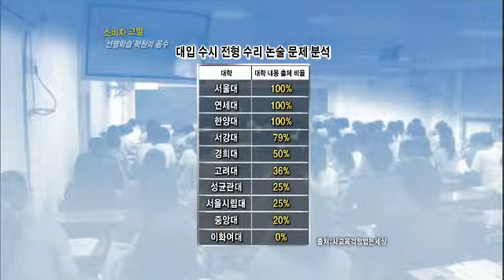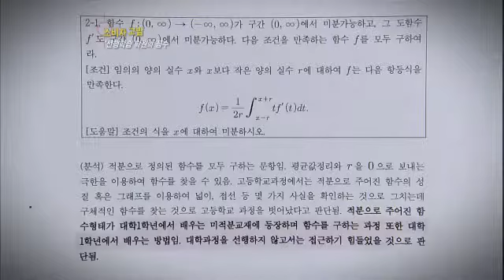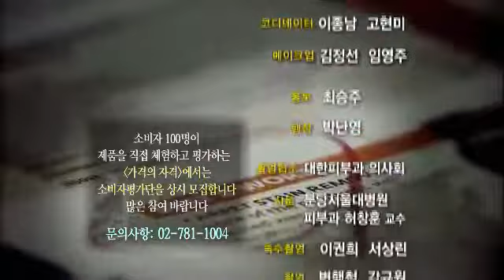소비자고발 Consumer Expose EP232 # 011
Title : Consumer Expose (EP232)
반영구화장 / 체중조절용 식품 / 선행학습
Showtime : KBS 1TV Fri  7:30p.m.                         2012/10/26

불법시술 반영구화장이 위험하다?!

다이어트의 유혹, 체중조절용 식품의 진실

불안을 팝니다! '선행학습'학원의 꼼수